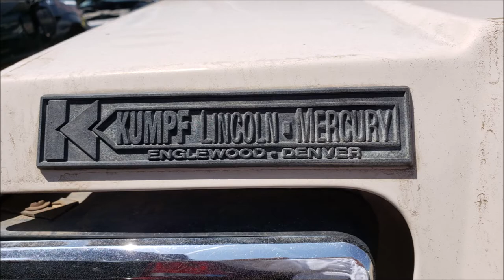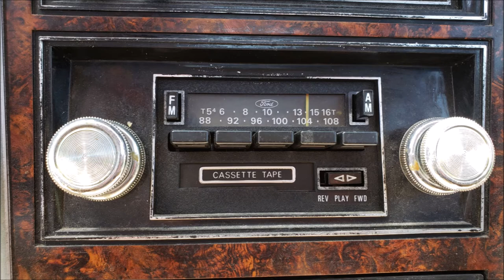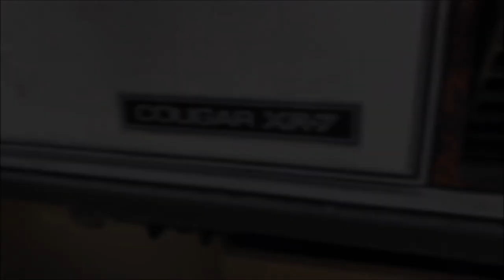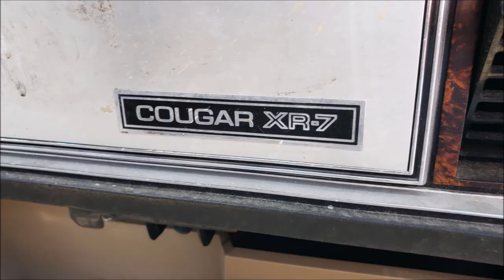Junked Mercury Cougar XR-7 1981 Slideshow